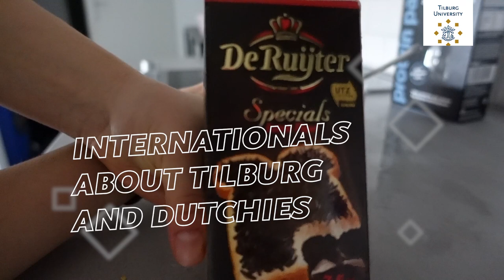Internationals about Tilburg & Dutchies - Tilburg University Vlog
What do international students think of the Dutch culture and Tilburg? Ilayda and Bence will tell you their own experiences!